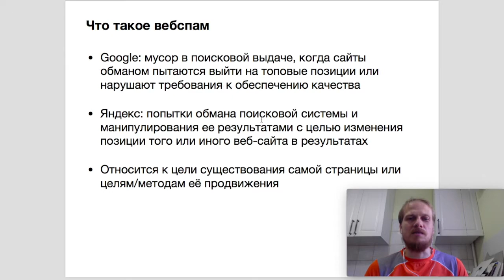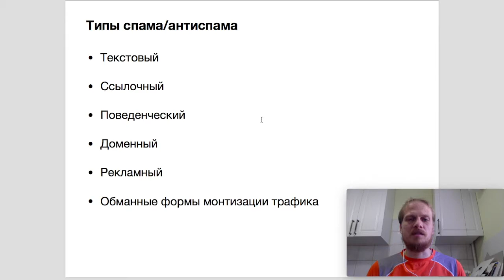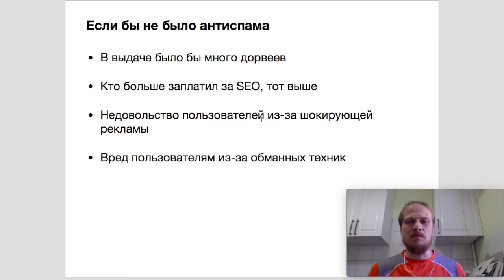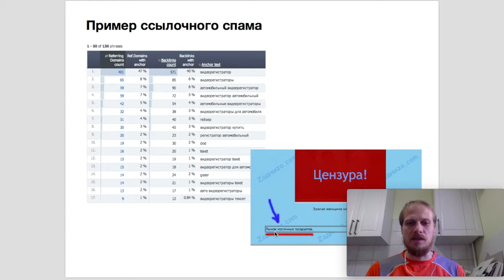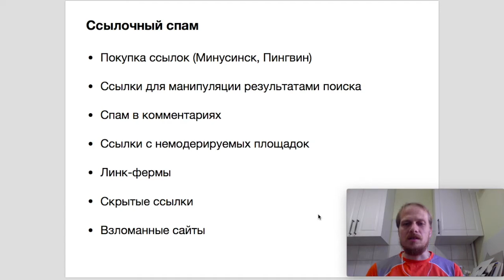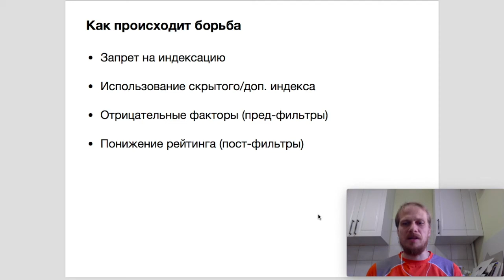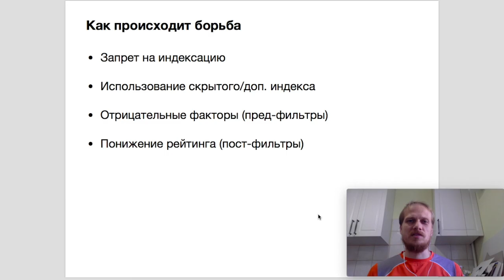Урок 15: Антиспам алгоритмы в поиске. Введение в SEO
15 часть: Поисковый антиспам
- Что такое вебспам и какие типы поискового спама бывают
- С чем борются поисковые системы и как именно

Введение в SEO за 30 дней.
Курс по продвижению сайтов от Сергея Кокшарова.